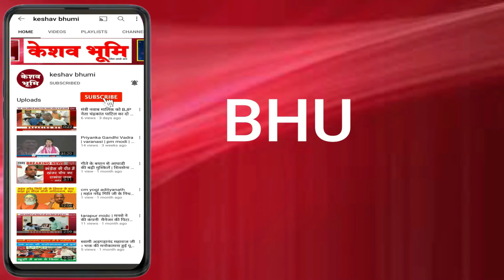पालघर |रामनवमी पर निकली भव्य शोभा यात्रा |भगवान की छवि बनी आकर्षण का केंद्र| Ram Navami Shobha Yatra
पालघर : पालघर में गुरुवार को रामनवमी के पावन अवसर पर विश्वहिंदू परिषद और बजरंगदल द्वारा पालघर में भव्य शोभा यात्रा निकाली गई. शोभायात्रा में बनाये गए भगवान श्रीराम , हानुमान जी , शंकर भगवान और भारत माता के बड़े बड़े कट आउट नें राम भगतों को मुग्ध कर दिया. पालघर के वोलन नाके से शुरू हुई यह शोभायात्रा पालघर के हुत्तामा स्तंभ पर समाप्त हुवा. इस शोभायात्रा में बड़ी संख्या में सभी उम्र की महिला-पुरुष शामिल हुए थे.इस दौरान लोगों ने जगह-जगह शोभायात्रा का स्वागत किया. इस दौरान पालघर जय श्रीराम के नारों से गुज उठा. इस शोभा यात्रा के दौरान झुलेलाल मंदिर , लक्ष्मीनारायण , समेत जगह जगह राम भक्तों का स्वागत किया गया. इस शोभायात्रा यात्रा की तैयारी के लिए बजरंग दल के मुकेश दुबे ,संजय शेट्टी ,श्रीपद पाटिल समेत अन्य बजरंग दल के लोग कई दिनों से जुटे थे.
केशव भूमि |   keshav bhumi | latestnews​ | LiveNews​ ​| BreakingNews​​  | KB | LatestNews​​  | MumbaiNews  | keshavbhuminews | Keshav Bhoomi Media Network | mumbai latest news​  |  maharashtra latest news​ |  maharashtra lockdown | maharashtra news |  Keshav Bhoomi Network | Keshav Bhoomi | kb | @keshavbhumi | @केशवभूमि